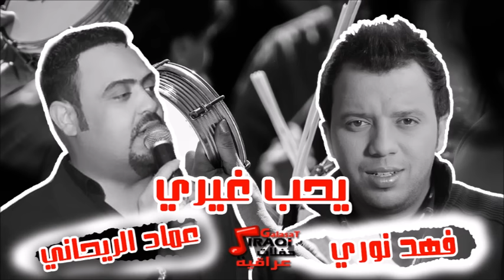فهد نوري & عماد الريحاني يحب غيري | اغاني عراقي